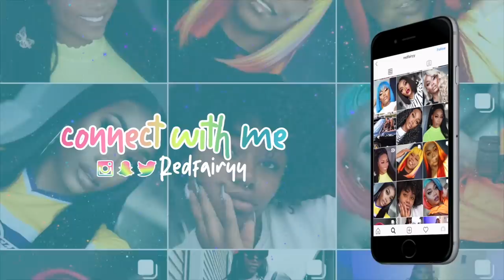Chatty Hair n Makeup GRWM | I DATED GIRLS...MY STORY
Please read!!

♡ Connect with Ywigs ♡
Hair used: #613 Blonde Body Wave Hair Bundle in 22" 24" 26" 26" with frontal in 20"

♡ Social Media ♡
● Business ig: @fairyystylish (follow for all updates)

$325 FACIAL cleared my skin in 3 DAYS!!

EYES
James Charles palette
ABH eye primer
Sephora collection high precision liner
Urban decay sparkle out loud glitter liner | Disco daydream
Fairyystylish lashes | Jordan

FACE
Bobbi Brown Vitamin Enriched Face Base
Nars radiant longwear foundation | New Caledonia ttps://
NYX can't stop won't stop | mocha
Toofaced born this way multi concealer | chai, Caramel
Fenty Beauty Matte Matchstix | truffle, chestnut
ABH foundation stick | ebony
Makeup revolution baking powder | banana light
Makeup forever matte velvet skin blurring primer | y525
Benefit cosmetics bronzer | toasted
Fenty beauty bronzer | mocha mami
bare minerals blush | but first coffee
Morphe brushes setting spray
Fenty Beauty killawatt highlight | afternoon snack/ mo hunny

♡ Contacts I always wear ♡
Solotica Natural Colors Contacts "Avela"

♡ camera used: Sony 7asII w/ 50mm lens
♡ editor used: Final cut pro x
Category
Howto & Style